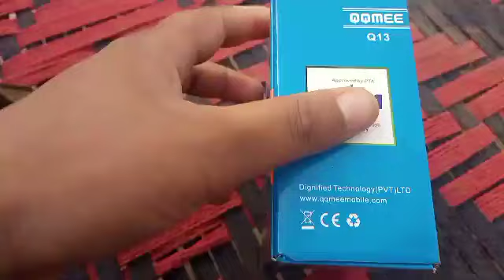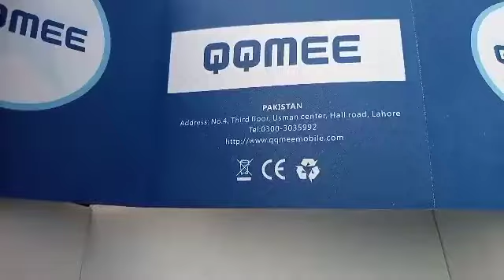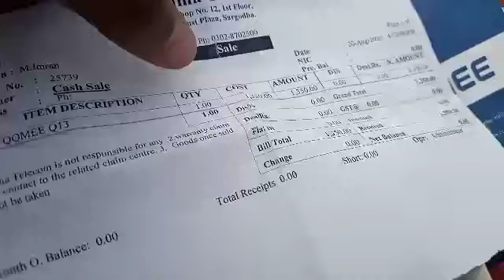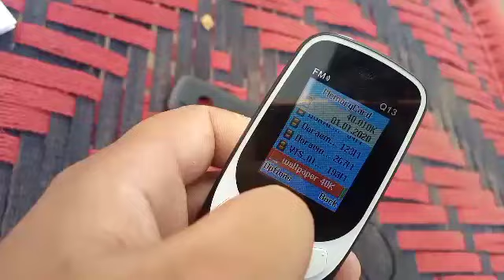Qq Mee mobile unboxing